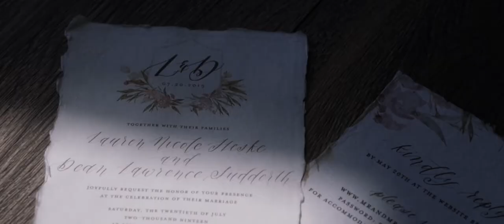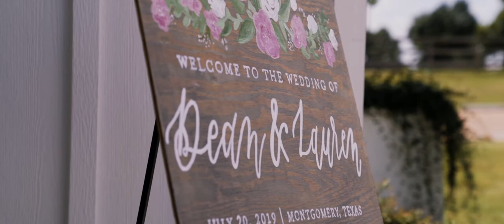The groom looks at his bride with adoration and we love how it was captured on film.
We can't stop watching Lauren and Dean's wedding film created by Reverent Wedding Films. Lauren was every bit the blushing bride in her stunning wedding gown from Brickhouse Bridal, and we adore how Dean looks at her. All the best to this happy couple!

Brides of Houston featured vendors:

BRIDAL GOWN | Brickhouse Bridal
CAKES | Cakes by Gina
PHOTOGRAPHER | Kati Hewitt Photographer
SIGNAGE | Half Moon Lettering